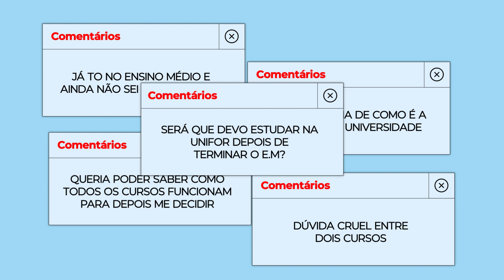VT FEIRA DE PROFISSÕES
Ficha técnica -
Roteiro e produção: Ana Clara Abreu
Edição: Alexia Holanda